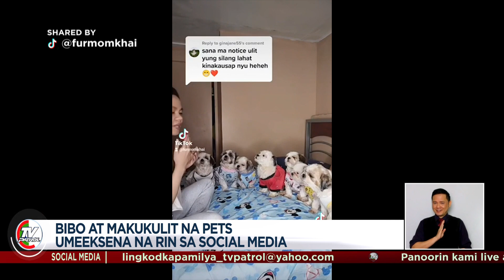PANOORIN: Mga bibong pets umeeksena sa TikTok | TV Patrol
Kung may mga pabibong netizens, ayaw ring paawat ang kanilang iba't ibang pets. Lahat sila ay may kanya-kanyang video entry na patok sa TikTok. Nagpa-Patrol, Marc Logan. TV Patrol, Lunes, 06 Disyembre 2021